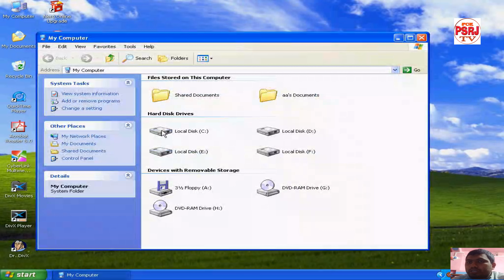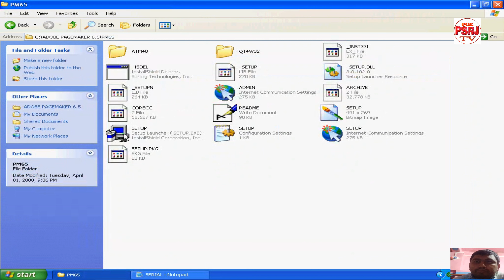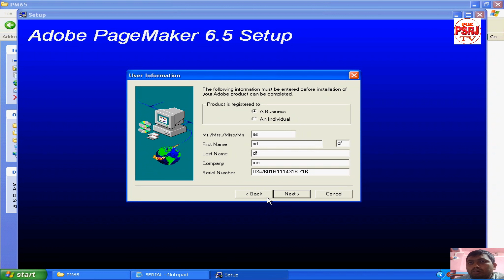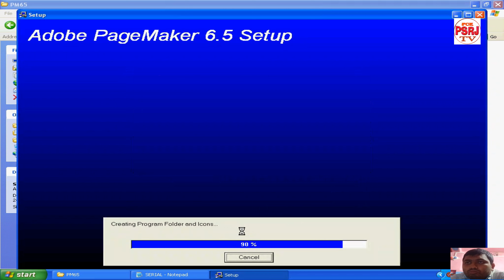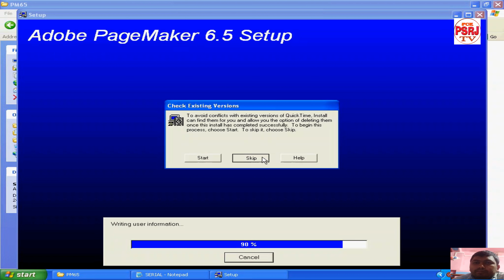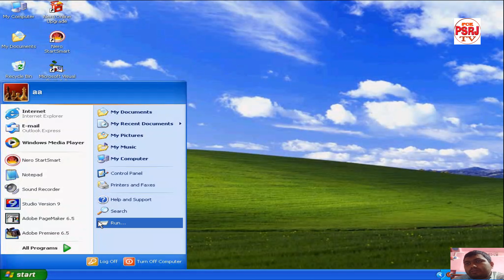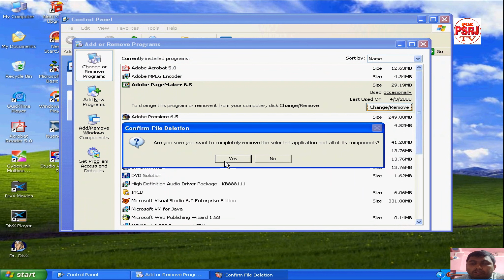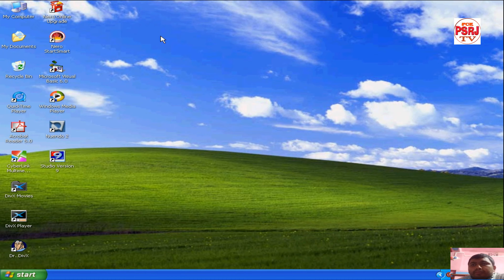How to install Adobe Pagemaker /কিভাবে অ্যাডোব পেজমেকার ইনস্টল করবেন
Adobe Pagemaker 6.5 is very easy to install ?
Adobe PageMaker must first load on the computer's hard disk, then double-click Setup to install the software, then Next, then install with the serial number.

Adobe Pagemaker 6.5 ইনস্টল খুব সহজ ?
অ্যাডোব পেজমেকার প্রথমে কম্পিউটারের হার্ডডিস্কে লোডিং করতে হবে তারপর সেটা সেটআপ  ডাবল ক্লিক করলে সফটওয়ারটি ইন্সটল হবে এরপরে নেক্সট তারপরে সিরিয়াল নাম্বার দিয়ে ইন্সটল করতে হবে .